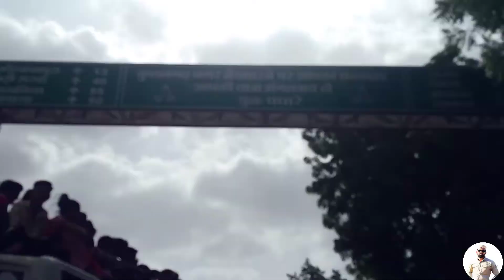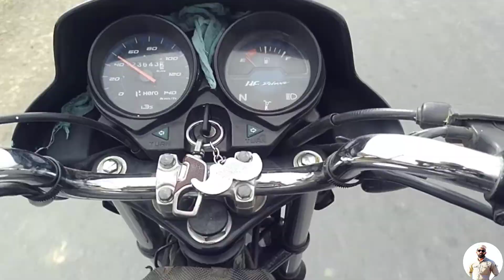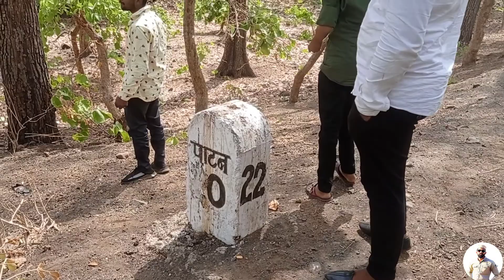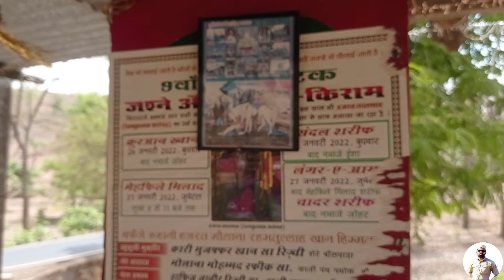इस जगंल मे मीलेंगे बहुत सारे बदंर🐒 और वही हे हजरत नाहार शाह वली सरकार र.अ पाटन (राजस्थान)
❤️ हजरत नाहार शाह वली सरकार र.अ पाटन (राजस्थान) ।।

Hello guys welcome main aapka Hamare YouTube channel  mei

Agar aapko Hamare video acche Lage to video ko like Karen.

Hamare video ko like Karen Hame jayada se jayada support Karen aur Hamen Jyada Se Jyada Pyar De.

Agar Hamara vlogge video aapko Achcha Laga Ho To video ko like Karen comment Karke Hamen Jarur btay .